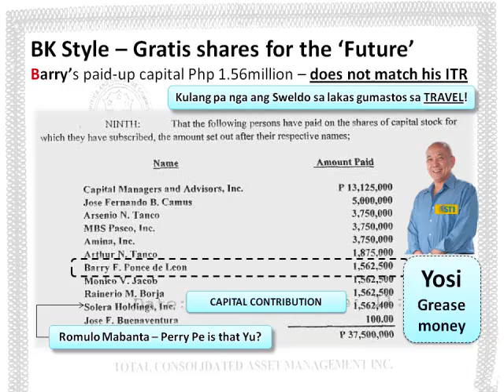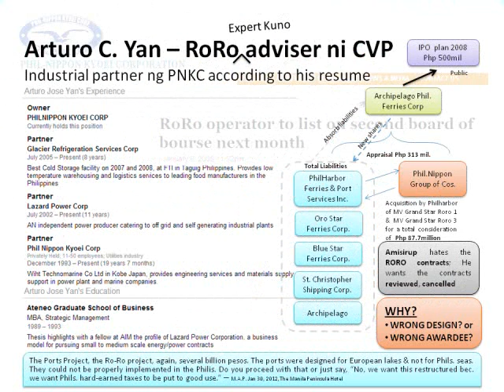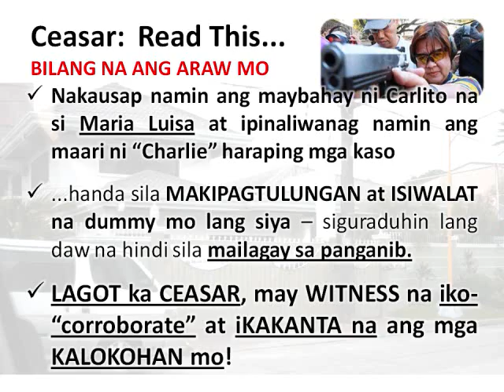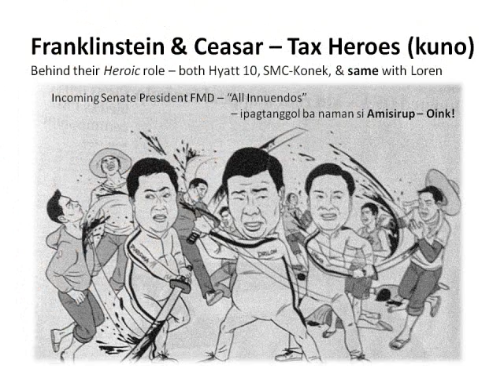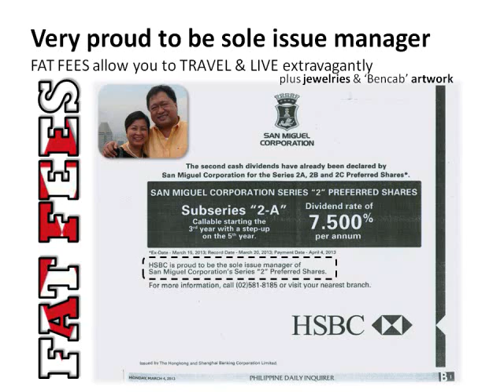Cesar Purisma Traydor Part 2 of 5 parts Season 2 Copy